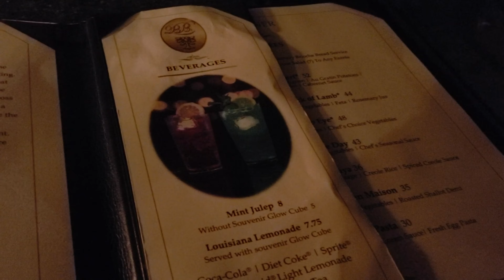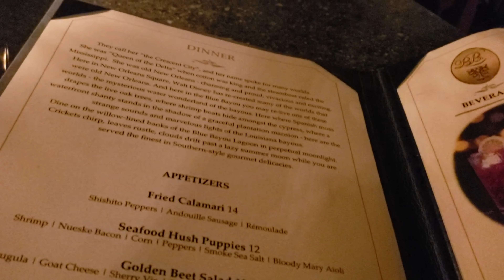Rise of the Resistance Experience | VLOG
Hi guys! I hope you'll watch our day at Disneyland Vlog! Xoxo